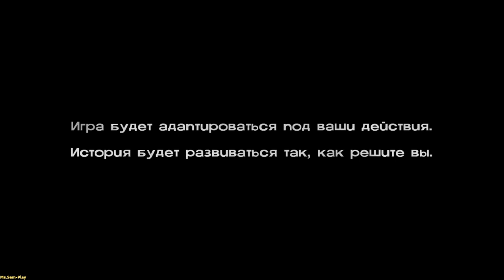TWD ➤ The Walking Dead(Ходячие мертвецы)Walkthrough №9